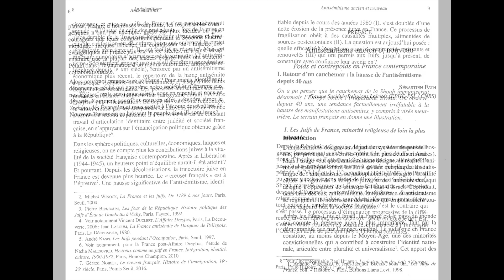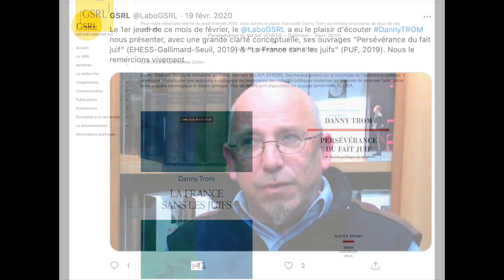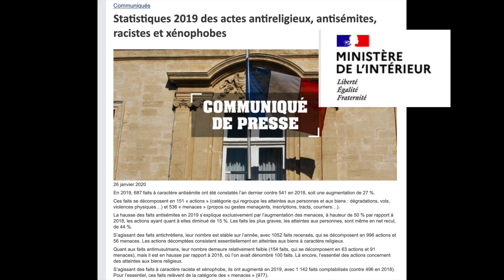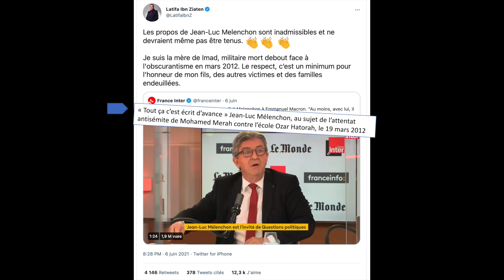Antisémitisme, discours de haine, GARDER LE SENS DES PROPORTIONS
Cette vidéo a été faite à l'occasion de la sortie du volume "Antisémitisme" (Excelsis, 2021). Elle apporte une contribution au débat public en France, en faveur d'une laïcité qui rassemble.

Elle pointe trois choses:
-Les effets des discours de haine se traduisent en atteintes/attaques sur les minorités ; le Ministère de l'intérieur les comptabilise

-L'antisémitisme n'a pas disparu, il s'est recomposé, en particulier sous l'effet de la montée d'un nouvel antisémitisme
-Au prorata des populations concernées, les citoyennes et citoyens juifs de France sont, de très loin, les plus attaqués

D''où cette vidéo pour inviter les Françaises et Français, confrontés aux surenchères et manipulations, à retrouver le sens des proportions, et agir pour une laïcité qui rassemble.

Pour en savoir plus, acheter le livre "Antisémitisme" (Excelsis, 2021), dirigé par Etienne Lhermenault, avec notamment des contributions de l'historienne Annette Wieviorka, de la femme politique Corinne Lepage, de Richard Prasquier (ancien président du CRIF).
Et une préface signée Sébastien Fath, CNRS (49 pages, 172 notes).